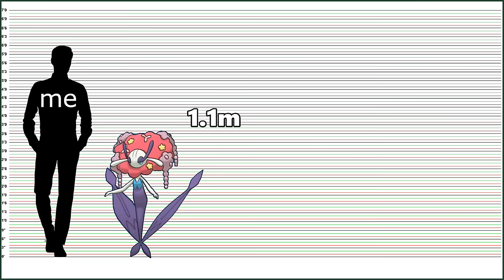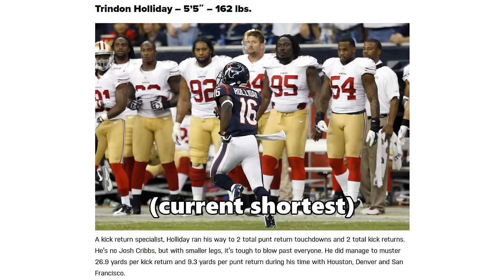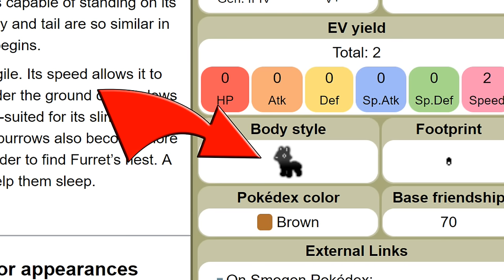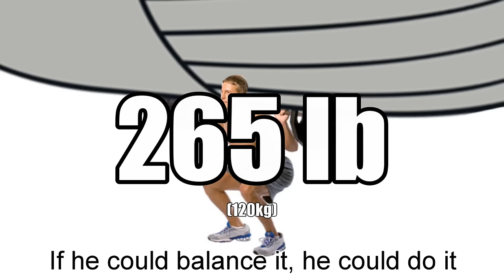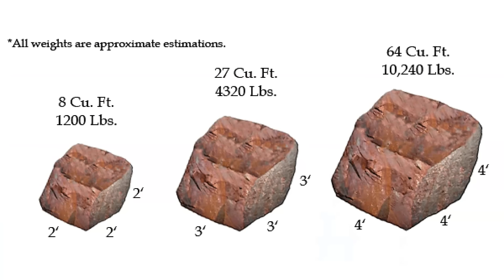20 Surprising Pokemon Sizes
I make Pokemon videos, such as Pokemon Sword and Shield content, Pokemon Go videos, Top 10 or Top 5 Pokemon videos, Pokemon Talk, Pokemon Meme Review, and lots more!

Extra special thanks to my Patrons Kait C, Alex B, Ryan H, Joey M, and Daniel S!